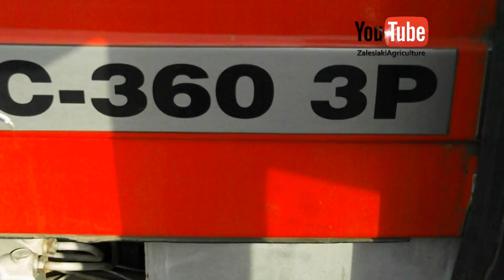Siew Gryki 2015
siema dzis troche spóźniony film mysle ze się wam spodoba